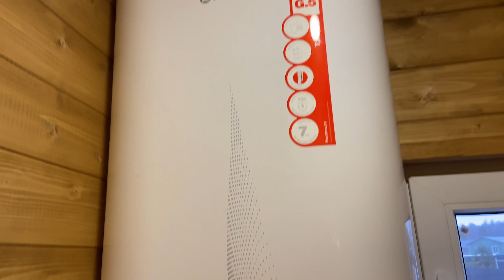ДОМ БАНЯ ЗА 1 ДЕНЬ | ИДЕАЛЬНАЯ ПЛАНИРОВКА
Дом-Баня 7 на 5 метров, отлично подойдет для тех, кто не хочет вкладывать средства в капитальный дом, но уже хочет наслаждаться загородной жизнью, париться в бане, отдыхать в кругу семьи и друзей, а в дальнейшем использовать Дом-Баню как гостевой домик.

Внутри предусмотрено место под кухню и спальню-гостиную, отдельный санузел, душевая и парная.

На полу под кварц винил делали теплые полы, в душевой на полу гидроизоляция и плитка мозайка на стенах, сантехника под ключ с душевой системой и бойлером, санузел под ключ с унитазом и небольшой раковиной со смесителем.

В парной отделка и полки из термоосины, что придает помещению необычный аромат. Печь ИСКАНДЕР с 2-мя паровыми пушками, которая угостит вас отменным паром!

Твой идеальный проект ждёт тебя здесь!

HYGGE - это искусство создавать уют и дарить положительные эмоции, создавать атмосферу умиротворения и расслабления в суматохе жизни. Именно такие эмоции мы дарим с помощью наших проектов.

Не веришь?

Мы - профессиональная команда, специализирующаяся на строительстве бань, домов и гриль-беседок с 2018 года. За это время мы возвели более 1400 объектов по всей территории Москвы, Санкт-Петербурга и их областях.

Нам доверяют даже звезды 🌟
Доверьте нам и свою мечту!

▪️Наши выставки:

Москва: МКАД, 25-ый км, ТК "Конструктор"

Санкт-Петербург: п. Парголово, ул. Ломоносова д. 1 (выставка "Практика"),

✔️Производитель «HYGGE» победитель номинации «Товар Года» на Конгрессе малого и среднего бизнеса «Свое дело» от издательства Деловой Петербург!